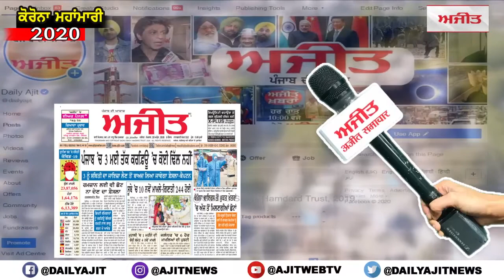ਰੇਹੜੀ ਵਾਲਿਆ ਵੱਲੋਂ ਫਲ-ਸਬਜ਼ੀਆਂ ਸੜਕ 'ਤੇ ਸੁੱਟ ਕੇ ਪ੍ਰਦਰਸ਼ਨ